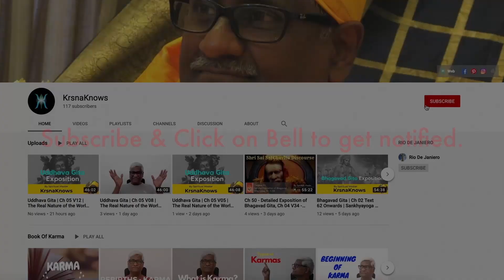Uddhava Gita | Ch 18 V23 Onwards | Which is the Gateway to Heaven & Liberation? | KrsnaKnows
A Spiritual Discourse of Uddhava Gita [The Last Message of Lord Shri Krishna] – Chapter 18 – "How to Be Above Insult, Illustrated by the Story of Mendicant" by our Spiritual Master KrsnaKnows/KrsnaGuruji.

Books by Master:
Flute of Truth

Gear We Use:
Canon EOSM50
Canon G7 Mark II
GoPro Hero 7 Black
Storage Case
Sony 4K
RODE mic
Zoom H1
Zoom H6